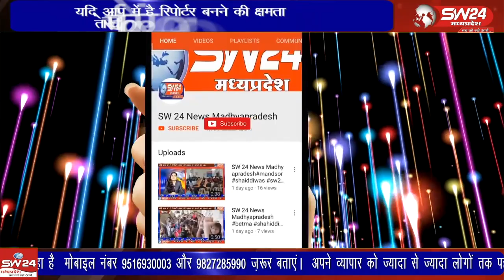आजादी के अमृत महोत्सव के समापन समारोह को अभियान के रूप में मनाया जा रहा है ।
आजादी के अमृत महोत्सव के समापन समारोह को अभियान के रूप में मनाया जा रहा है । इसी तारतम में जनपद पंचायत कसरावद के ग्राम पंचायत छोटी कसरावद में वसुधा वंदन के अंतर्गत सब जेल कसरावद परिसर एवं छोटी कसरावद बावड़ी के पास वृक्षारोपण किया गया
कसरावद से अकिल खान की रिपोर्ट।